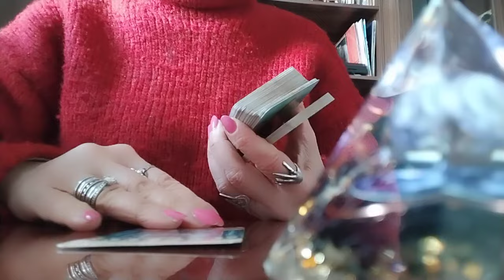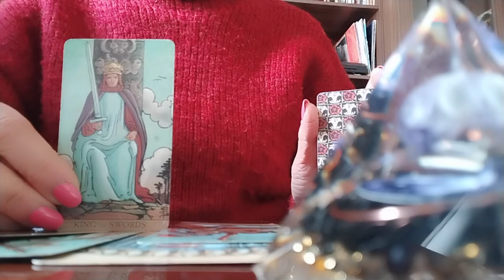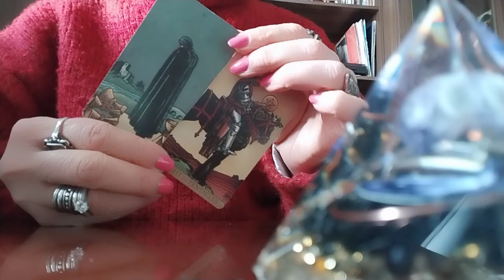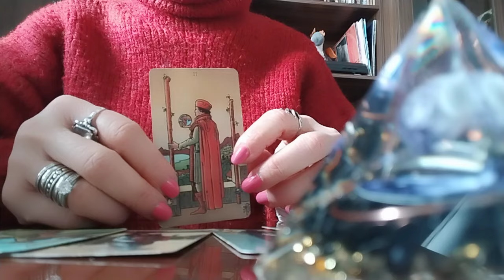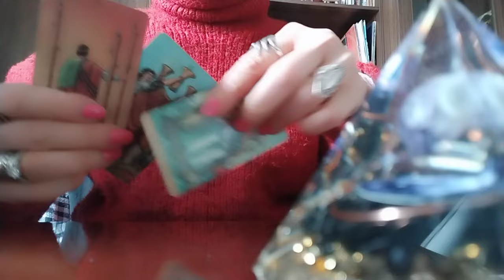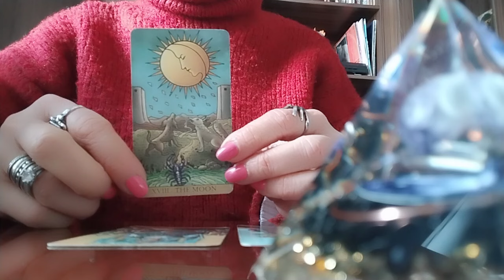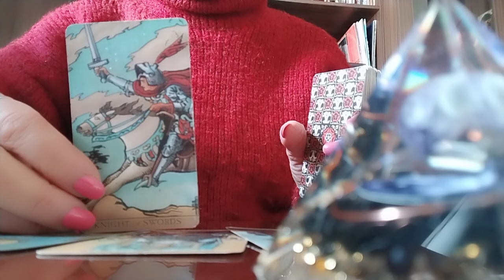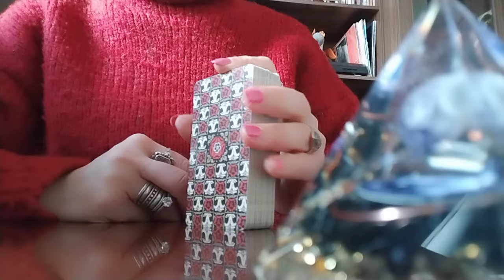როგორ აზიანებენ თქვენს ზურგსუკან მყოფი ადამიანები თქვენს ცხოვრებას და რა სურთ მათ?😏❇️✨💃